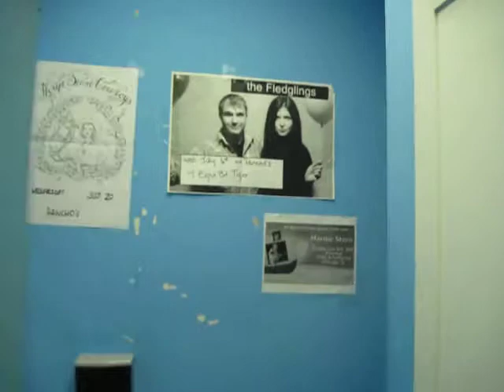trip part 6 49a